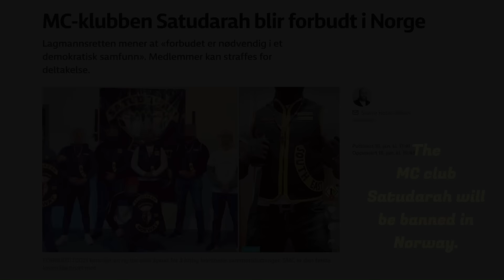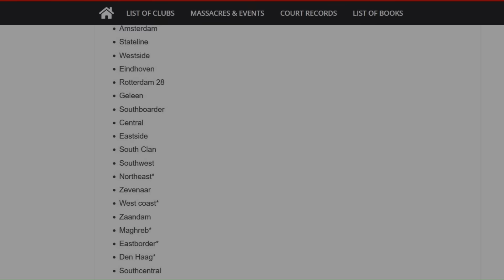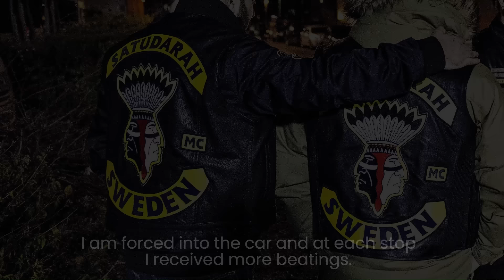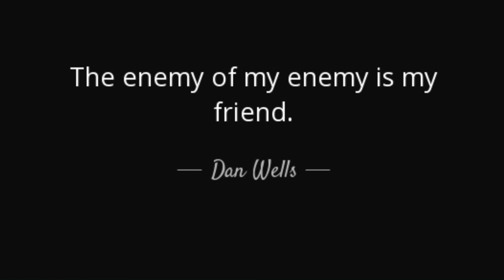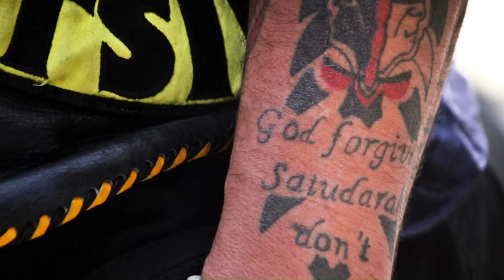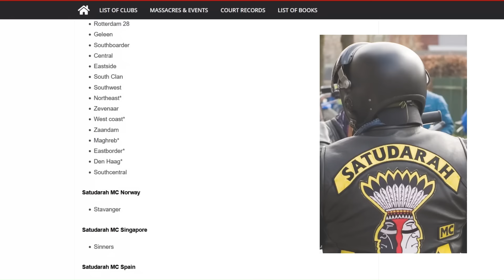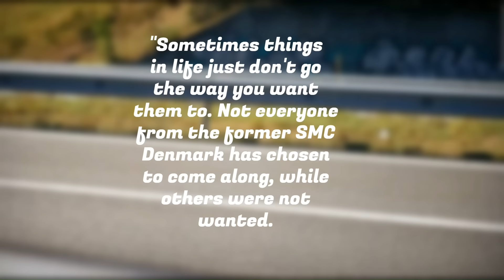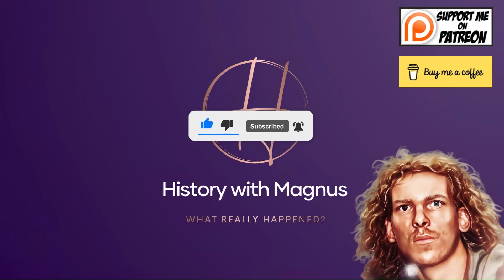The Rise & Fall of Satudarah MC in Europe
In this video, we delve into the fascinating and tumultuous history of Satudarah MC, one of the world's most infamous outlaw motorcycle clubs. From their unexpected rise to prominence, characterized by brotherhood and rebellion, to their dramatic and rapid downfall marred by internal conflicts and law enforcement crackdowns, this video uncovers the untold story behind the headlines. Join us as we explore the origins, key events, and ultimate fate of Satudarah MC, offering an in-depth look at how this powerful organization soared to infamy and why it ultimately crumbled.

This is “The Rise & Fall of Satudarah MC in Europe”.

“Rumble” by: Mojo - main version
“Horns-of-heaven” By: Orhan Yilmas - Snapemuse
“Meeting-demons” By:  Orhan Yilmas – Snapemuse
And “Microsoft Clipchamp.”